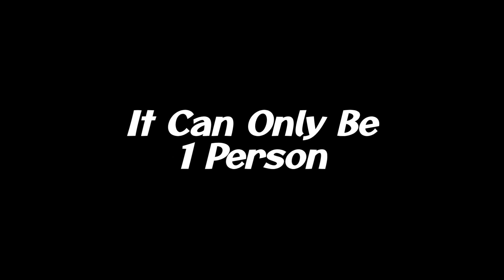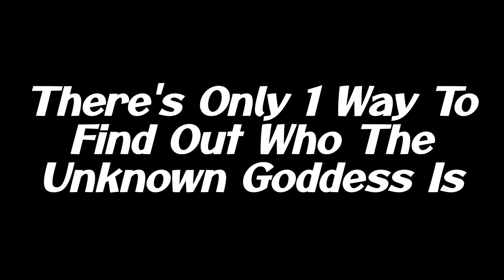Flik & The Unknown Goddess | Official Trailer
Here it is fellas